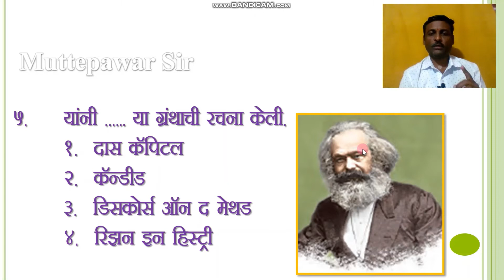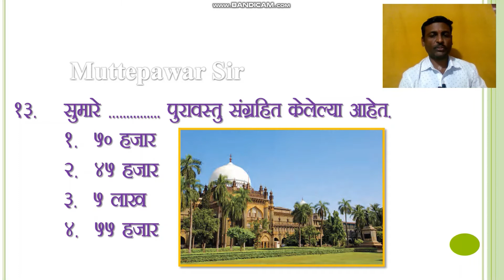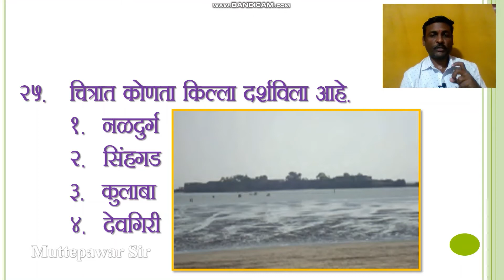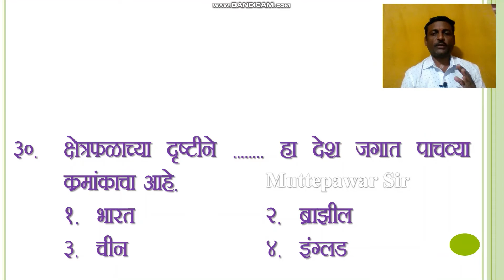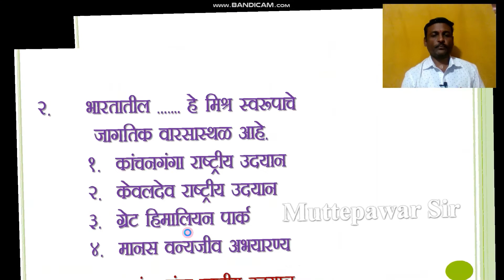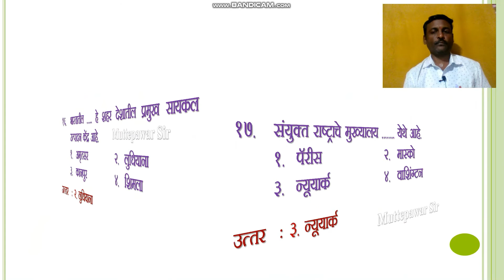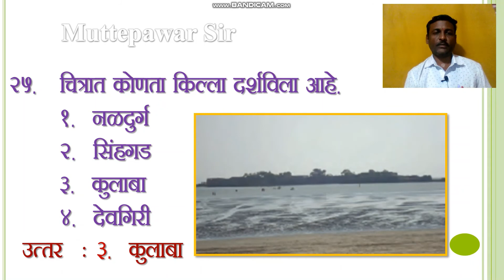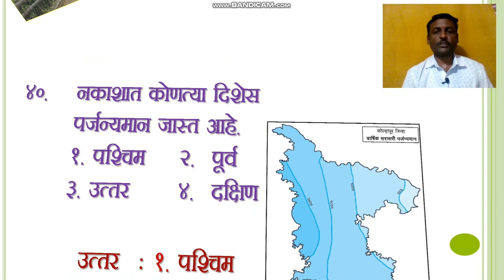Ntse paper 2022| Ntse practice sat paper 2022|Ntse Round 9|Sat Question Paper 2022| Muttepawar Sir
Ntse Preparation paper| Ntse practice sat paper| Ntse Round 8 |Sat Question Paper 2021|Muttepawar Sir
itihaslekhan pachatya parampara mcq , bhartiya kalecha itihas mcq , kshetra bhet mcq ,  hawaman mcq  , upyojit itihas mcq , Applied History , paryatan aani itihas mcq , loksankhya mcq , manwi wasti mcq ,
Historiography Development in the West mcq , Historiography: Indian Tradition mcq ,
Applied History mcq , History of Indian Arts mcq, Mass Media and History mcq,
Entertainment and History mcq ,
Sports and History mcq , Tourism and History mcq , Heritage Management mcq, Field Visit mcq , Location and Extent mcq ,
Physiography and Drainage mcq ,
Climate mcq , Natural Vegetation and Wildlife mcq , Population mcq,
Human Settlements mcq,
Economy and Occupations Mcq,
Tourism, Transport and Communication mcq ,

 geography notes , mtse geography , mtse bhugol dahawi ,NTSE , MTSE , राष्ट्रीय प्रज्ञा शोध परीक्षा , महाराष्ट्र प्रज्ञाशोध परीक्षा , MCQ , National Talent Search Exam, Maharashtra Talent Search Exam , all about ntse maharashtra stage 1 ,  ntse application form 2021- 22 , Compititive exam , ntse information in marathi,